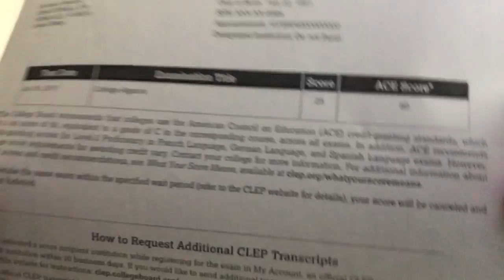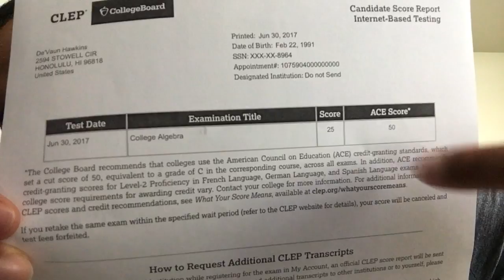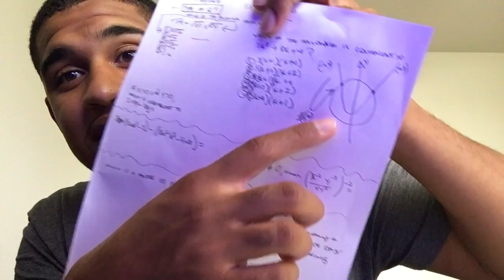How To Pass College Algebra CLEP EXAM | Review & Insights Plus Study Tips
** My ULTIMATE CLEP Prep Study Course is Now ONLY FREE!!! 👀 **

🔥 Here’s what’s inside:
✅ Ultimate CLEP Study Course – Covers everything you need, no fluff
✅ Study Guides – Straight to the point, so you don’t waste time
✅ Curated Reading list – Curated materials so you don’t have to guess
✅ Flash Cards – Active recall = better memory & better scores
✅ Email & Text Support – Get help when you need it